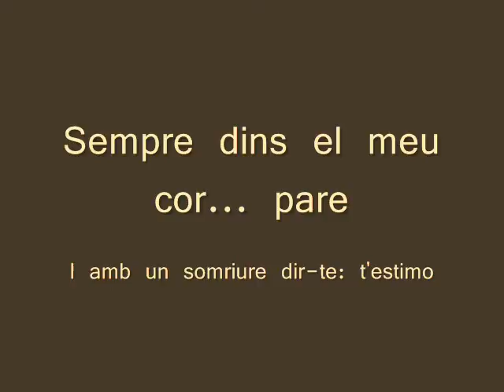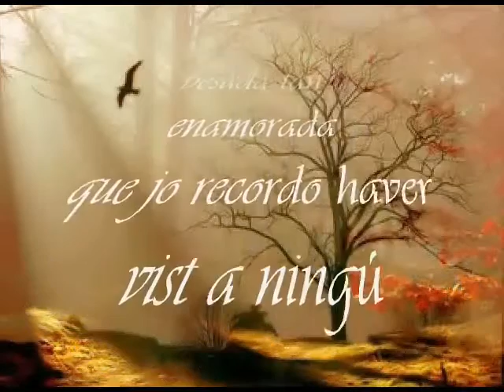No hi ha cap besada Tina Servera